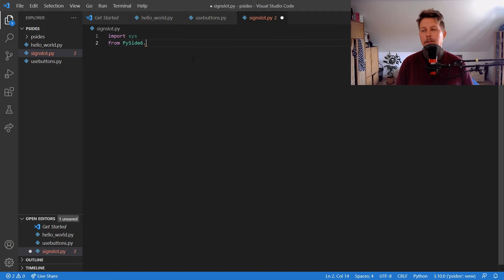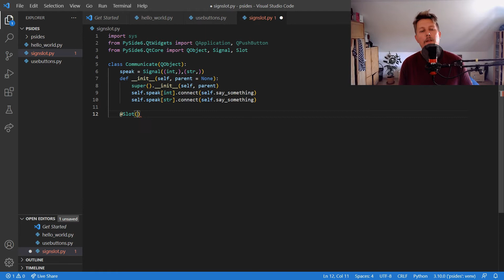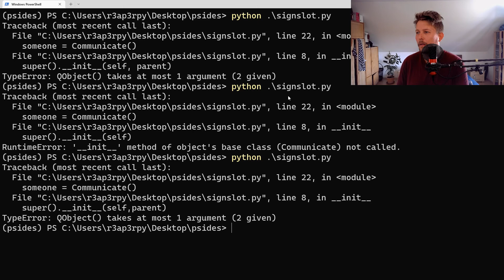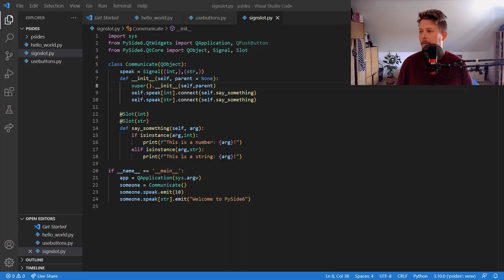Python - PySide6 - Signals and slots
Lets learn about signals and slots in pyside6.